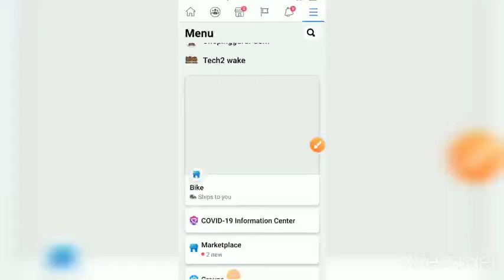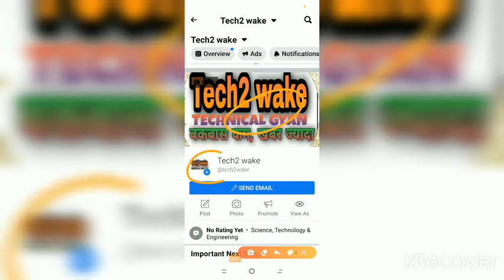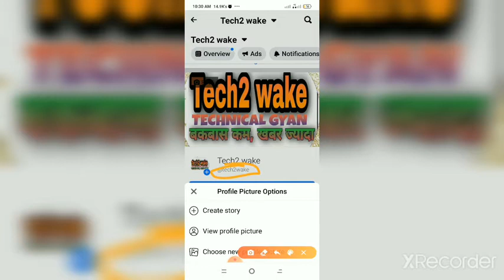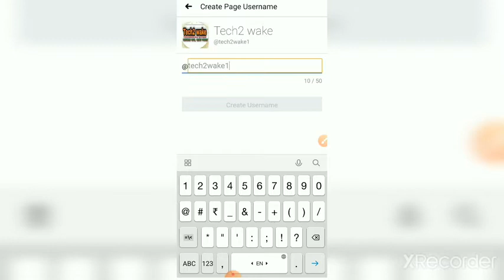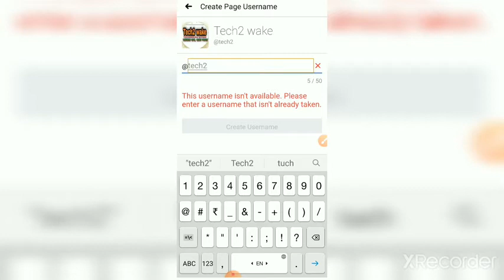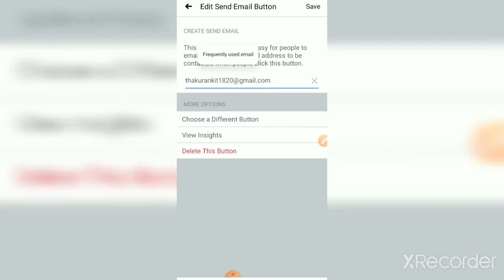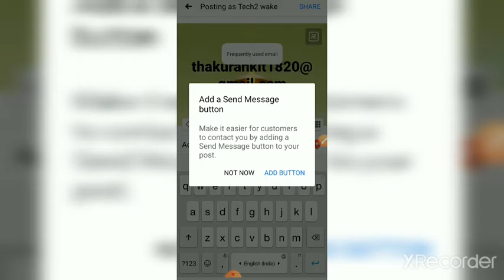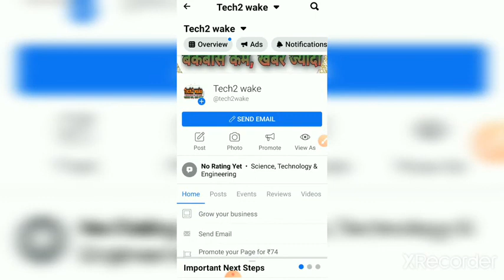Facebook page ki basic setting/Facebook page ki basic setting ko manage karna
आज के इस वीडियो में आप जानेंगे फेसबुक पेज की बेसिक सेटिंग्स के बारे में और अपने फेसबुक पेज को मैनेज करना